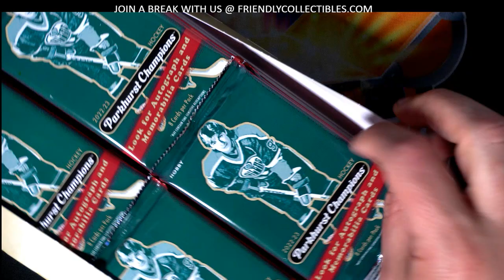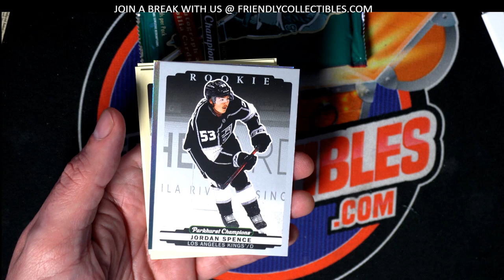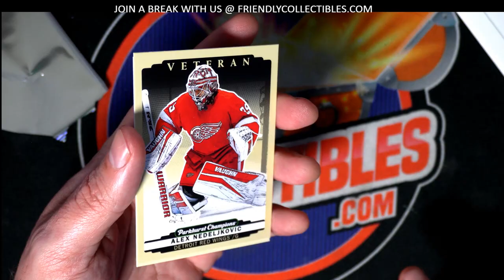NICE HIT IN 2022 23 UPPER DECK PARKHURST CHAMPIONS HOCKEY